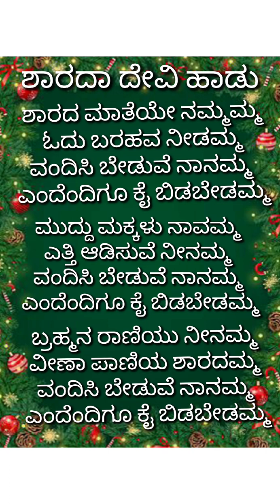Sri Sharada Devi song kannada/divotionalsongs